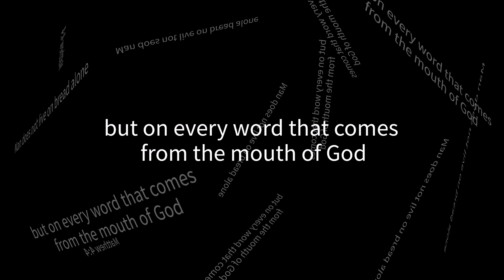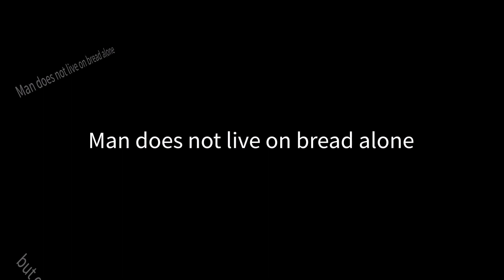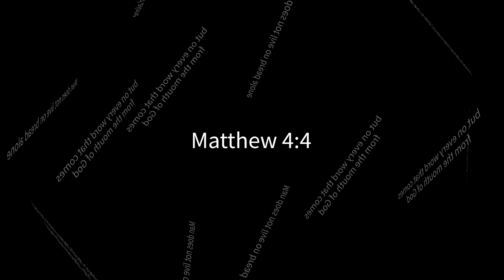Man does not live on bread alone - Matthew 4:4 [Bible Sings]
Jesus answered, "It is written: 'Man does not live on bread alone, but on every word that comes from the mouth of God.'"